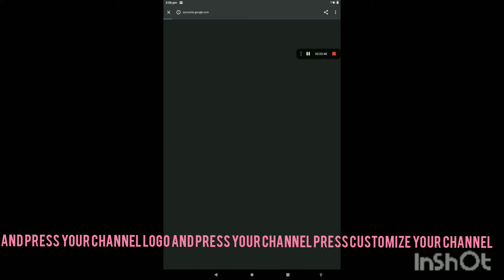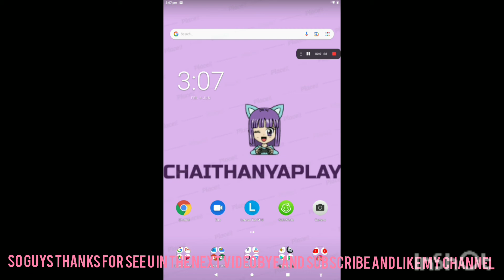how to put banner and water mark to your channel